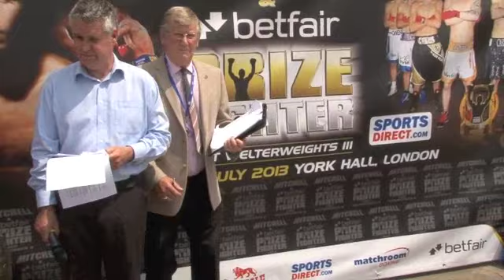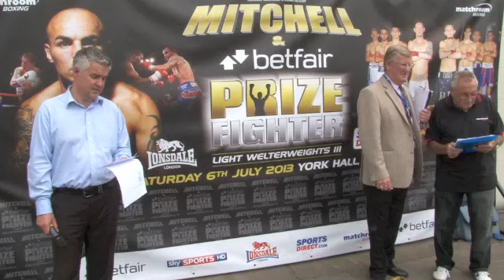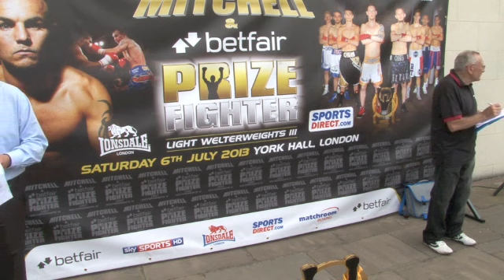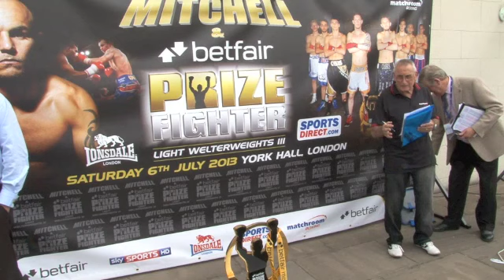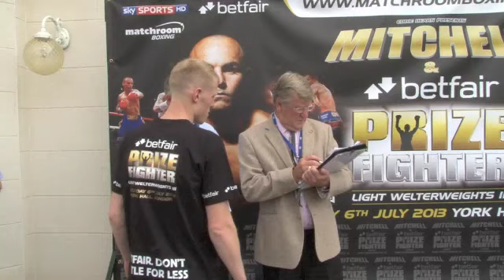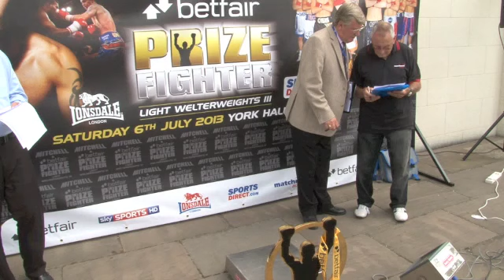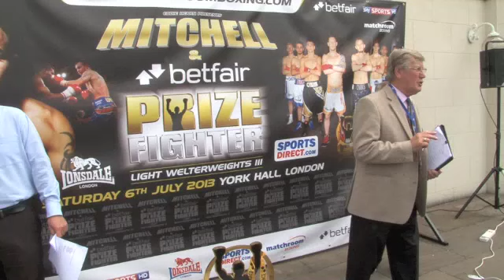PRIZEFIGHTER - LIGHT WELTERWEIGHTS 3 - WEIGH IN @ MATCHROOM HQ (ESSEX)